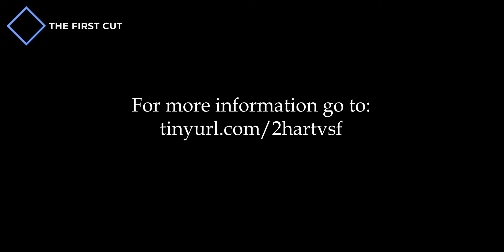How Much Influence Does Shell Have Over the Fund? | Environmental Mitigation Fund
Due to ongoing air quality violations in Monaca, PA Shell was fined by DEP and an Environmental Mitigation Fund has been established. This video explains Shell's limited role in determining how these funds will be allocated.